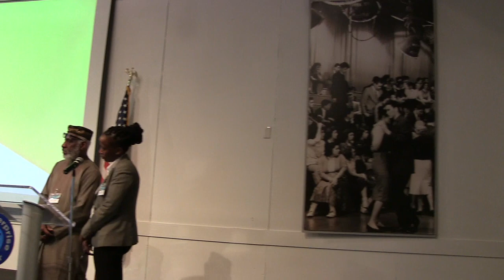20190329 Women's forum in Philadelphia MVI 1116